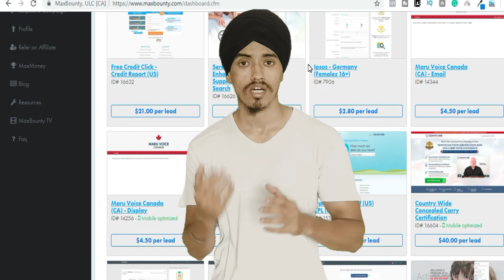How Much Budget You Need To Start CPA Marketing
Hello, In this video I have talked about How Much Budget You Need To Start CPA Marketing. Many people say to start CPA marketing you need to 1000rs and some say you need 50000 but nobody talks about the . So watch this video till the end.